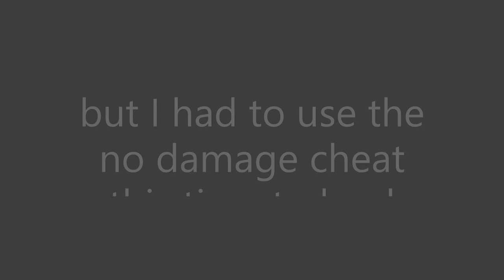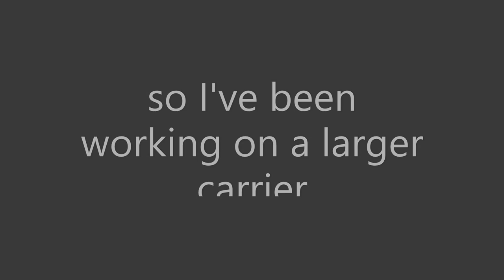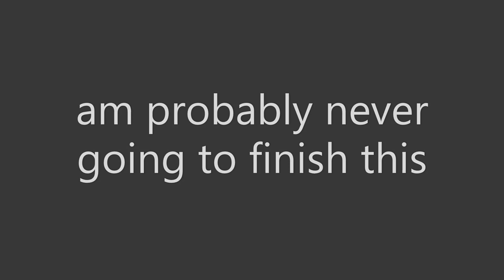KSP landing on a FLYING aircraft carrier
and obviously this

in another video, I made this flying carrier and took off of it with a plane, but I was too scared to land on it, but this time I gathered all my courage and managed to land the plane while it's flying.

I was also working on another carrier that is way bigger, and has an actual runway, and can carry multiple planes, but that didn't work very well as you can see in the second part of the video, and about that second carrier, if you were looking to see it fly, sadly that's probably never going to happen because I just can't be bothered to finish it, but maybe I'll come back to it in the future.

and finally, let's have a moment of silence for my PC, who suffered a lot for your entertainment.

(I don't have any social media)